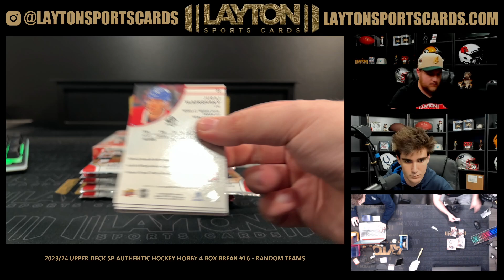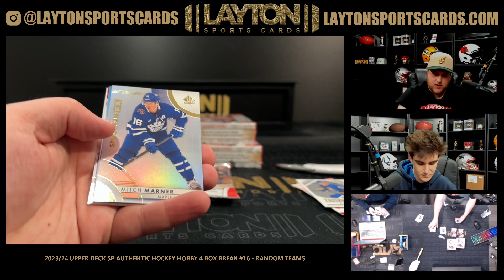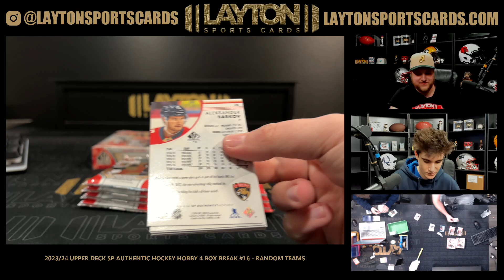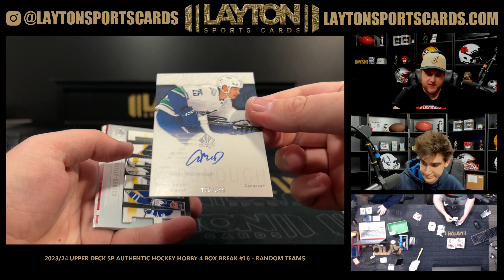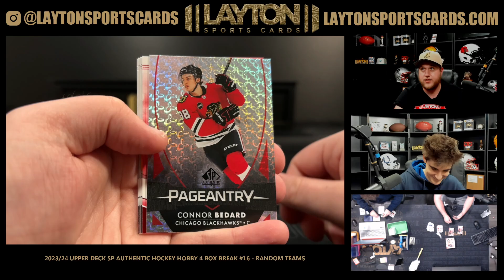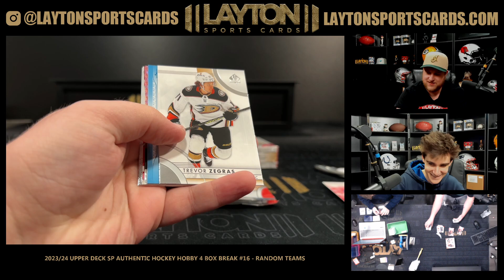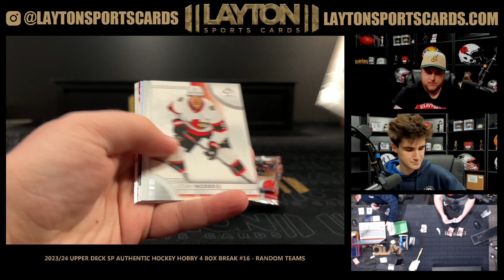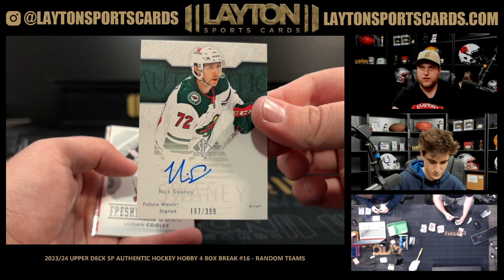202324 Upper Deck SP Authentic Hockey Hobby 4 Box Break #16 RANDOM TEAMS